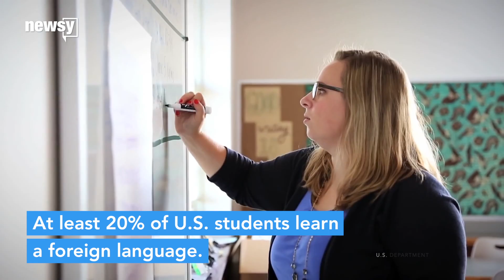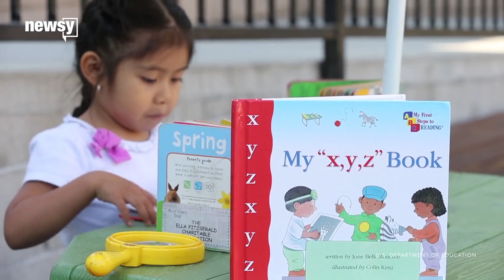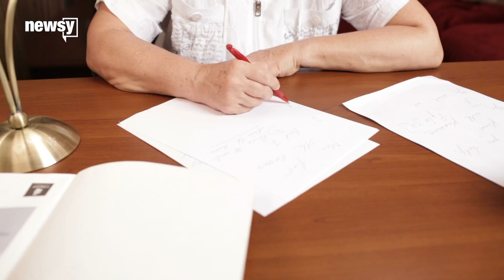A bilingual brain solves problems faster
A mechanism in the brain makes it easier for bilingual people to focus and to switch between activities.